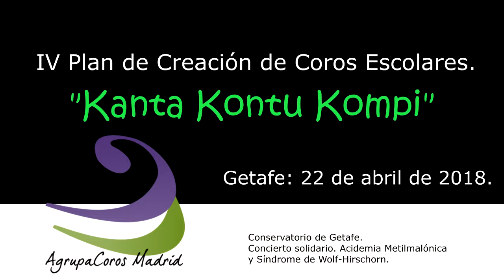FUNDACIÓN CALDEIRO WHITE WINTER HIMNAL